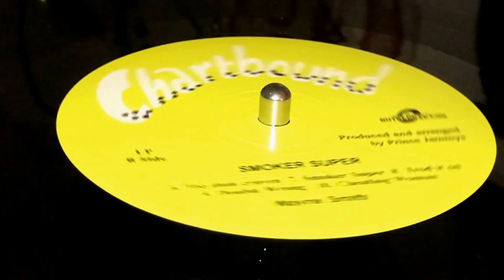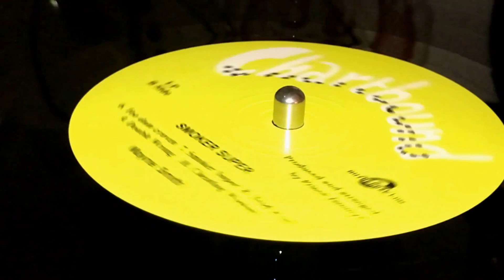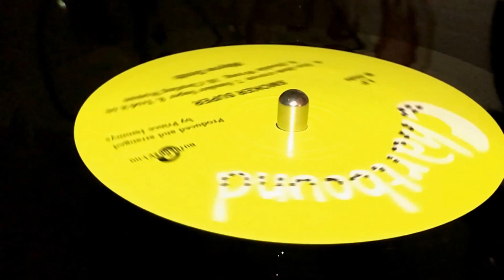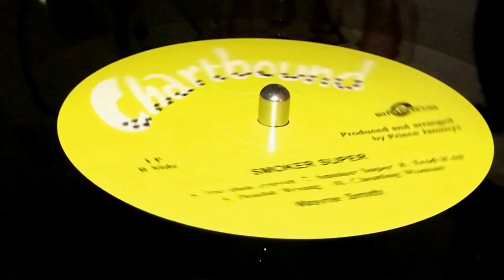WAYNE SMITH ~ Too Dam Craven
Prod & Arr : Prince Jammys ~ CHARTBOUND ~ LP (Smoker Super, Track B1) ~ Reissue 2014 ~ Germany ~ Originally Released : 1985, UK ~ Mix : Channel 1 Studio ~ Dist : Jet Star, Buyreggae.com ~ Design & Artwork : Tony Port  ~